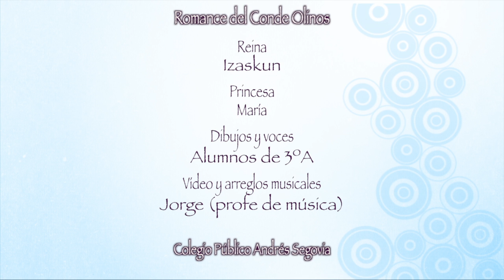Romance del Conde Olinos. Alumnos de 3ºA. Colegio Andrés Segovia (Móstoles)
Esta es la versión del Romance del Conde Olinos, también conocido como Romance del conde Niño, que han realizado los alumnos de 3ºA del Colegio Público Andrés Segovia de Móstoles durante el curso 2012-13.

El origen de esta canción popular es muy antiguo. Todo apunta a que es anterior al siglo XVI. Gracias a la transmisión oral se ha extendido por varios continentes. Existen numerosas variantes por todas las regiones de España así como versiones americanas y judías. Algunos estudios han contabilizado más de 75 versiones distintas.
Si quieres más información acerca de este romance te recomiendo que visites esta página: